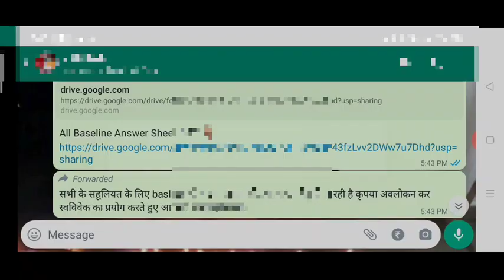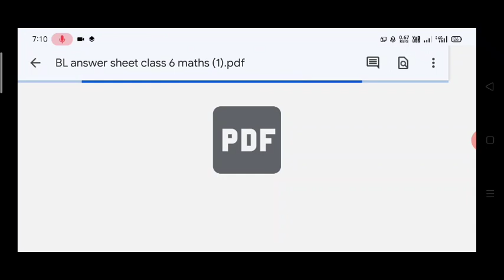Baseline Aaklan model Answer 2022-23 || class 6 to 12 || बेसलाइन आकलन मॉडल आंसर क्लास 6 से 12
बेस लाइन आकलन 2022-23 मॉडल आंसर क्लास 6 से 12